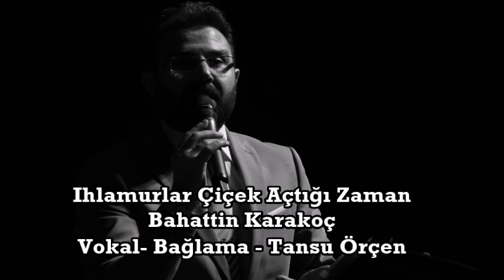Bedirhan Gökçe Ihlamurlar Çiçek Açtığı Zaman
Bedirhan Gökçe Resmi Sayfaları